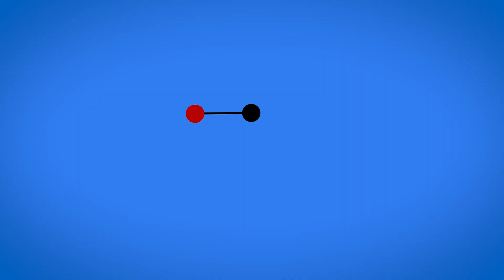Marty Rosendale | Life Science Opportunities for All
Visit Mdtechcouncil.com to learn more.